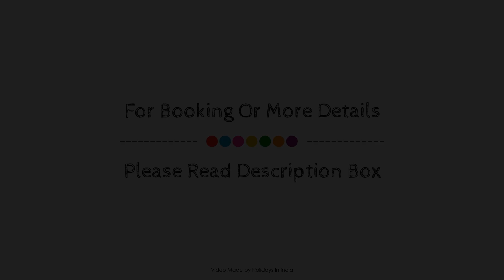GULSITARA, Gulmarg, India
Searching For
1. GULSITARA - Gulmarg
2. GULSITARA - Gulmarg Virtual Tour
3. GULSITARA - Gulmarg Rooms
4. GULSITARA - Gulmarg Amenities
5. GULSITARA - Gulmarg Videos
6. GULSITARA - Gulmarg Offers
7. GULSITARA - Gulmarg Deals
Audio Credit:
Track Title: Reasons To Hope
Artist: Reed Mathis